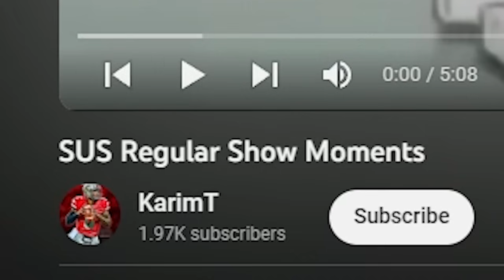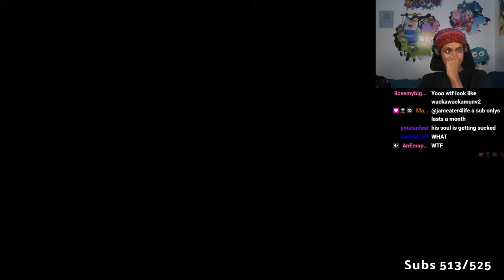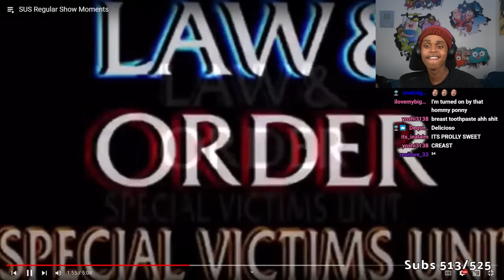Regular Show Moments That Were Meant For ADULTS